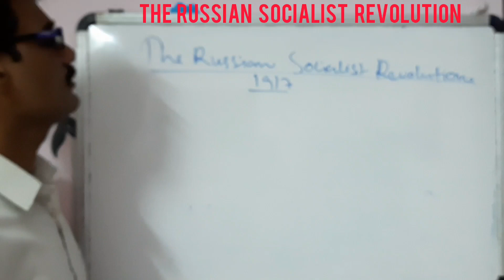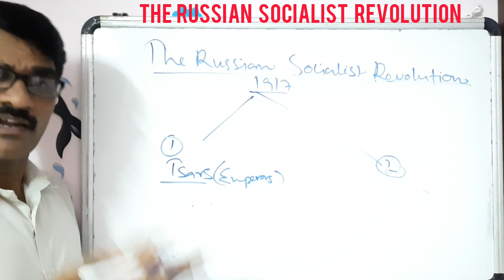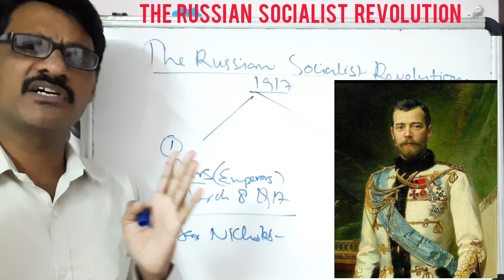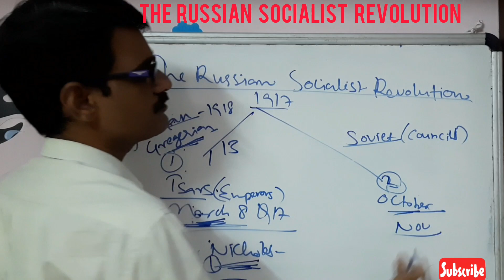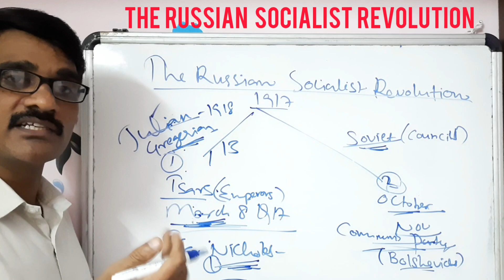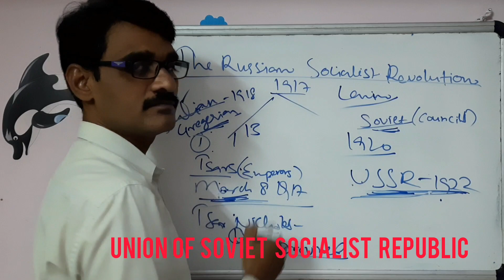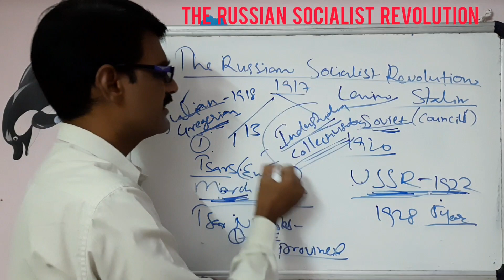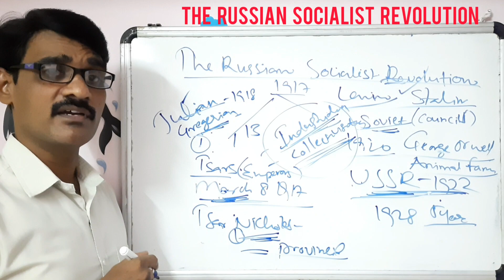World between the World Wars 10thclass|world during world wars| The Russian socialist revolution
The World between the World Wars 10th social |The Russian socialist revolution 10th social |